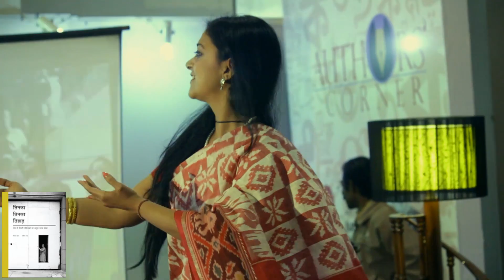Arunima Kumar's Performace for "Tinka Tinka Tihar" at Delhi World Book Fair 2014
साहित्य मंच पर तिनका तिनका तिहाड़ Tinka Tinka Tihar on Literary Platform | शब्दांकन